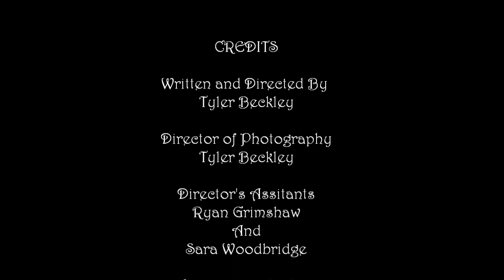A Twisted Demise (Tim Burton Homage, Stop Motion)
This is a movie project that I developed at school which is a homage to my favourite director Tim Burton. I used claymation creating technique to produce this project. A Twisted Demise Written and Directed by Tyler Beckley